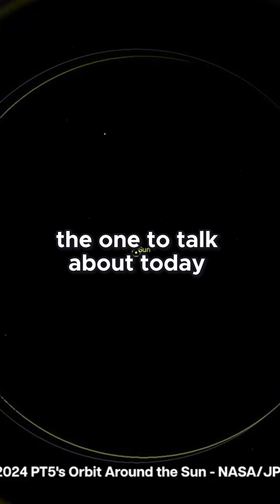☄️🌍 Asteroid Has 1.3% Chance of Hitting Earth in 2032! Closer Than the Moon?!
An asteroid with a 1.3% chance of striking Earth in 2032? 😱 Scientists are tracking this massive space rock, and it could pass closer than the moon. Could this be our next planetary threat—or just another near miss? Find out all the jaw-dropping details in this short clip!